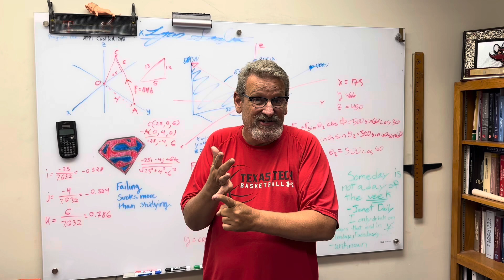ASME L.E.A.D. Program Applications Due Tomorrow! Join Me!!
𝐄𝐧𝐠𝐢𝐧𝐞𝐞𝐫𝐬 𝐏𝐮𝐳𝐳𝐥𝐞 𝐁𝐨𝐨𝐤 Sudoku, Mazes, Word Search, Word Scramble - 400 puzzles and solutions - Perfect Gift!

1) TI 36X Pro Calculator
2) Circle/Angle Maker
3) Engineering Paper
4) Mechanical Pencils 40pk
5) Desk/Bed Clamp Reading Light
6) Stainless Steel Rulers
7) Small Stapler
8) Post it Tabs for Page Markers
9) Noise Canceling Wireless Headphones
10) Wireless Mouse
11) Multicolor Pen/Pencil
12) Portable Charger
13) Backpack Rain Cover
14) Amazon Dot
15) Portable Bluetooth Speaker